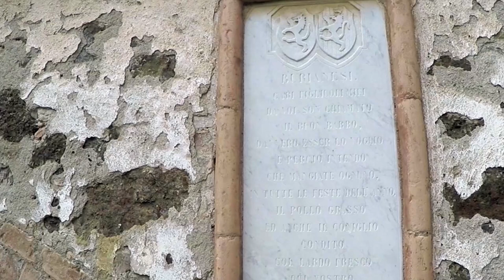il borgo abbandonato dove il tempo si è fermato [Urbex Toscana]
Il Borgo del silenzio